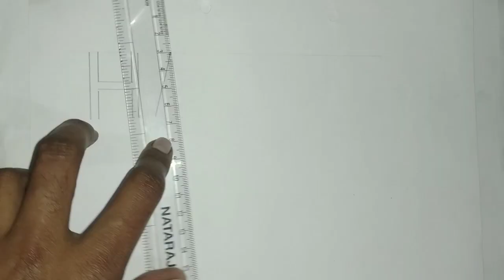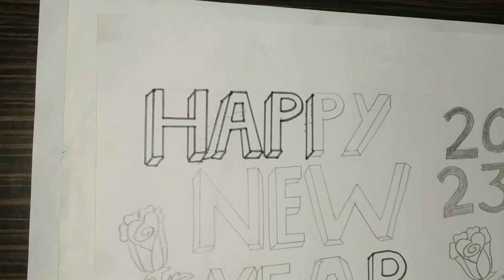How To Draw Happy New Year Drawing/New Year Drawing Easy Step By Step